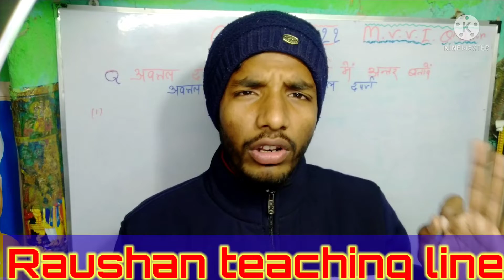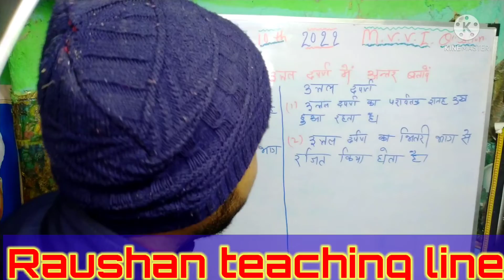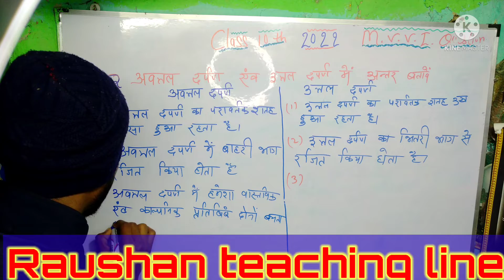अवतल दर्पण तथा उतल दर्पण में अंतर ||class 10th most important question science, physics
अवतल दर्पण तथा उतल दर्पण में अंतर# अगर वीडियो अच्छा लगता है तो लाइक और subscribe kare # about is video me hum bataye hai ki class 10th ki physics science ki most important question# class 10th# science#